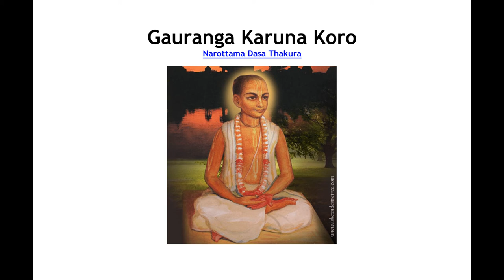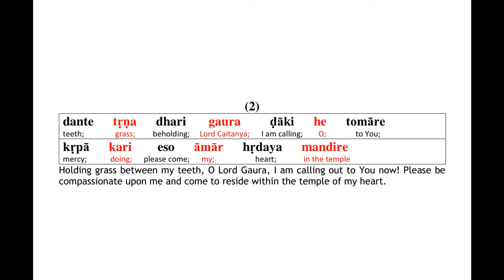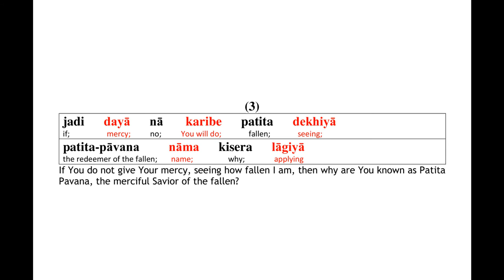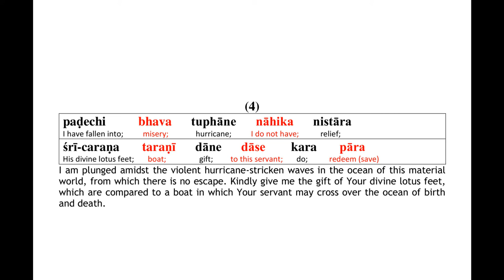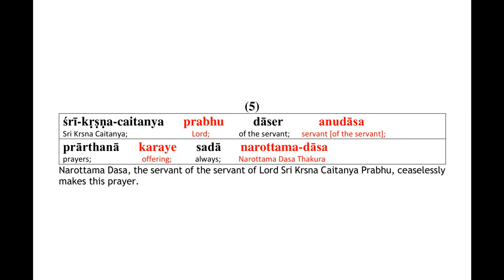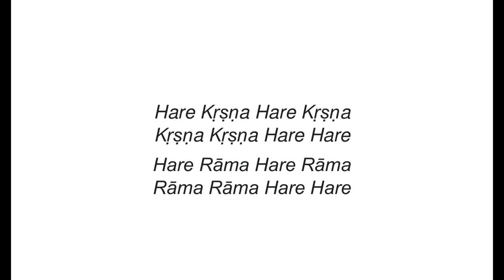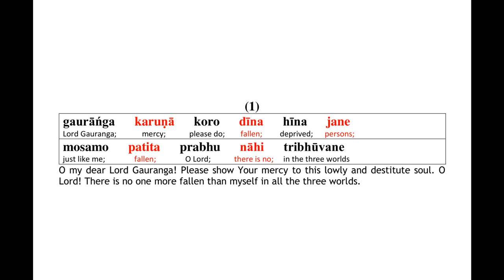Gauranga Karuna Koro - Narottama Das Thakur - Madhavannanda Prabu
Gauranga Karuna Koro - Narottama Das Thakur -

Audio by HG Madhavannanda Prabu